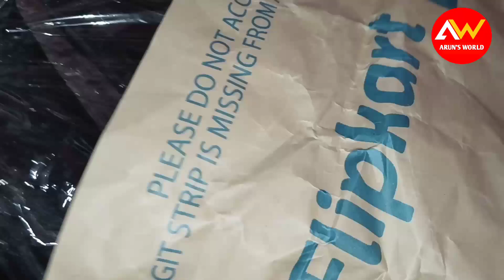Travel neck rest unbox Malayalam ! Travel Neck Pillow Malayalam!🛌! Unbox! Arun's world!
എല്ലാവർക്കും ARUN'S WORLD എന്ന
YOU'RE UTUBE  CHANNEL - ലേക്ക് സ്വാഗതം

നമ്മുടെ ചാനലിൽ Skin care, Cooking, Craft
എന്നിവയാണ്  ഉൾപെടുത്തിയിരിക്കുന്നത്

യാത്രയെഇഷ്ടപ്പെടുന്നവർക്ക്